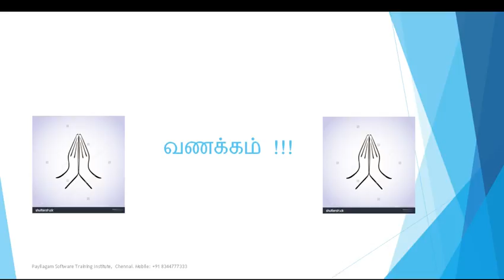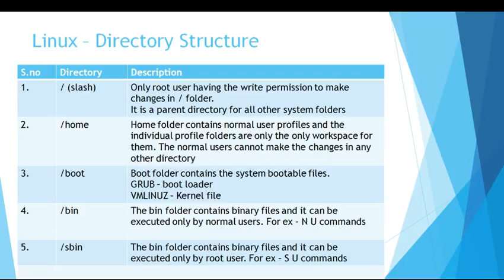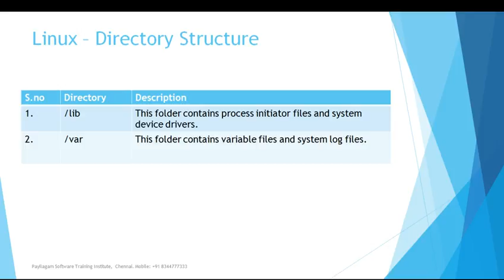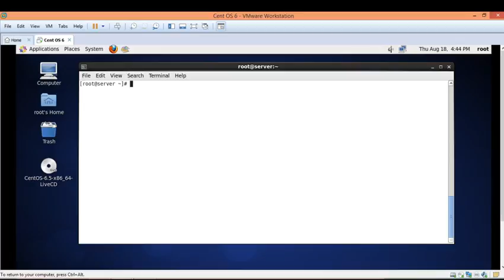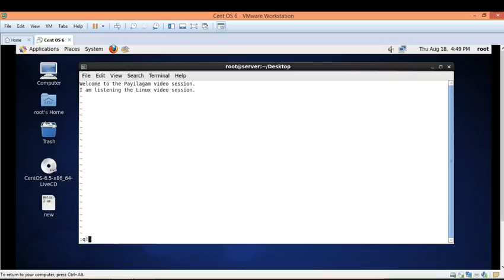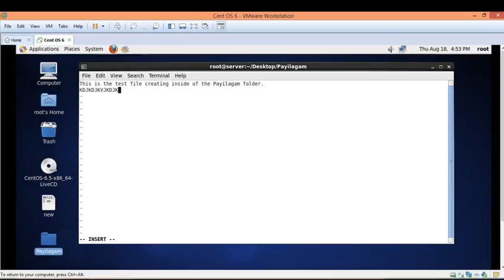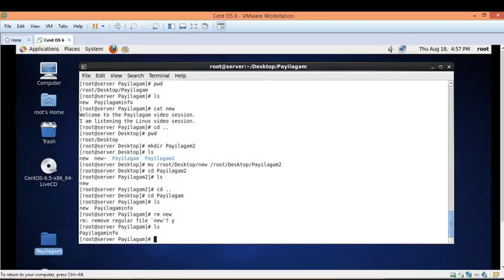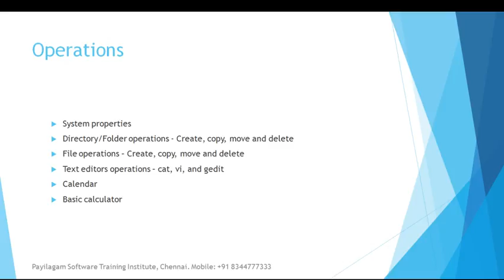Linux in Tamil: Linux 2 System Management: Directory Structure & CLI operations